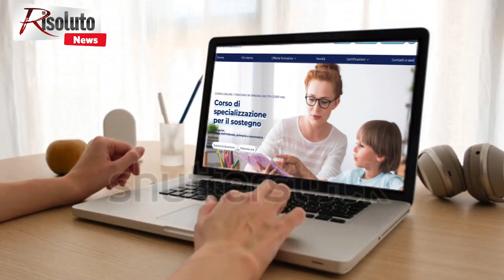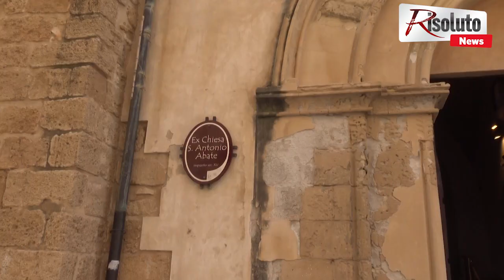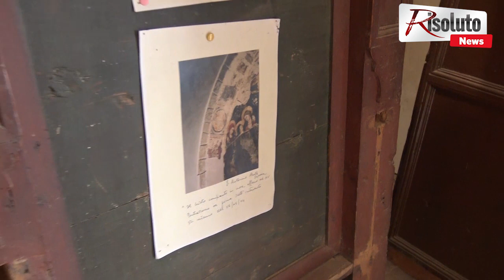Riaperta la chiesetta di Sant' Antonio Abate a Sciacca grazie ai cittadini